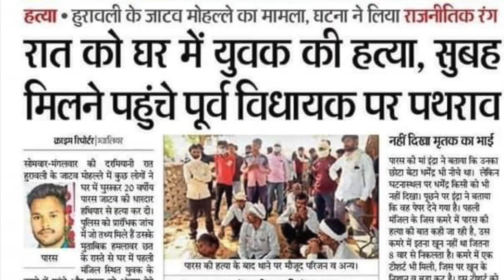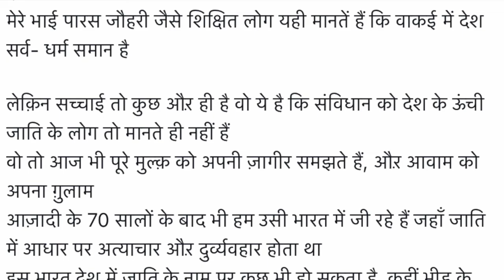हमारे नेता करा रहे हैं हमारे बच्चों की हत्या /Sudhir Raj Singh/Team Twenty Two